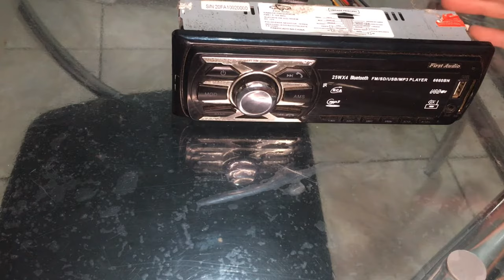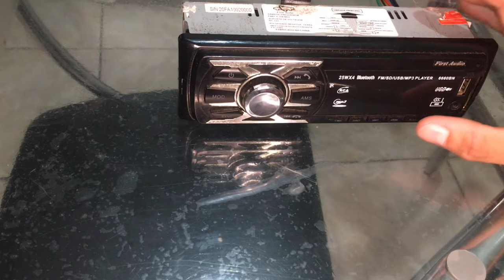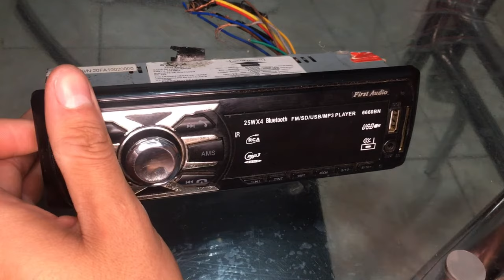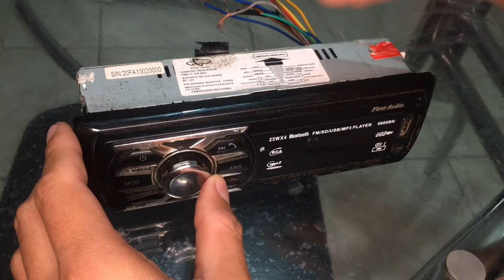Som do carro parou de funcionar, todas as possíveis soluções